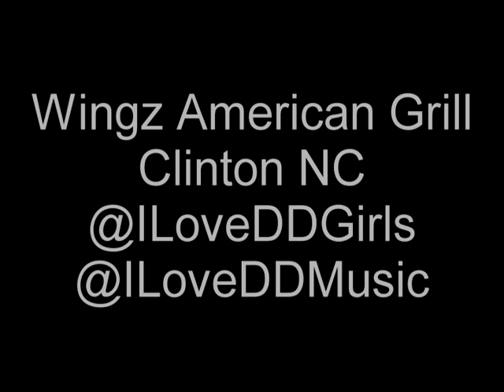Diamond District Models at WINGZ American Grill Clinton, NC